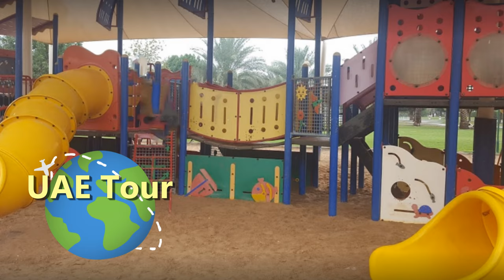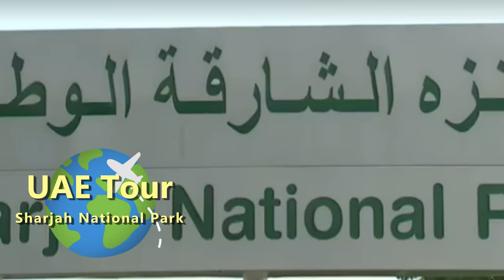UAE-Sharjah National Park -Full Greenary park -with barbique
UAE-Sharjah National Park -Full Greenary park -with barbique cooking facilty

fresh neem & other trees
Famility outing area
Fliaght landing and take off view point

Please visit following playlists arranged...

CREDITS